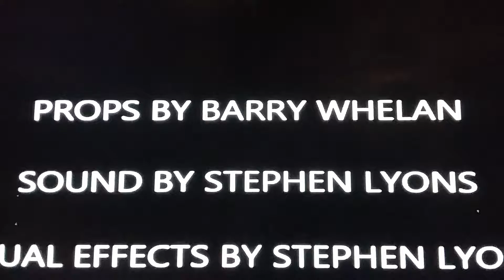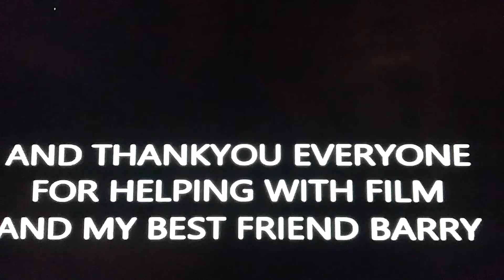Lapd lethal detectives movie part 2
Video by stephen lyons copyright